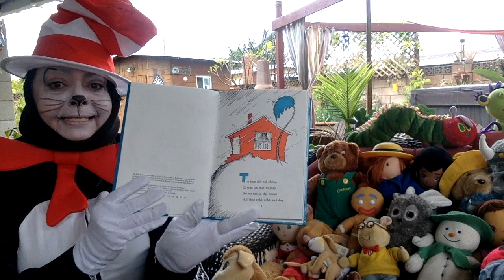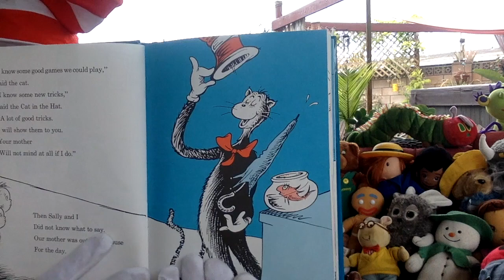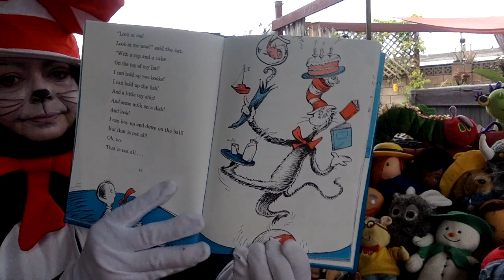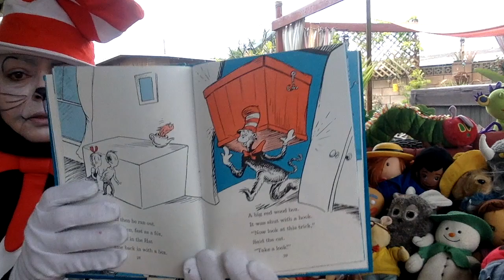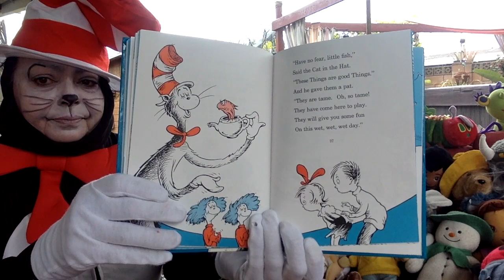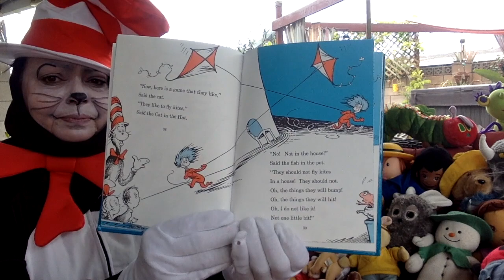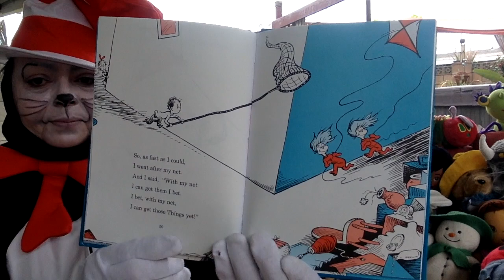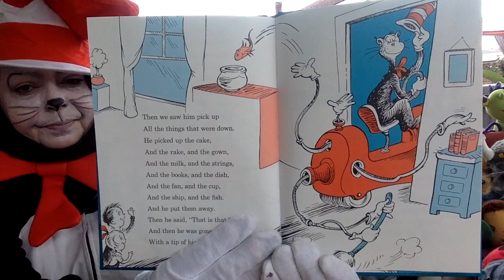Cat in the Hat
Ms. Rosa Garcia outstanding read of the book, Cat in the Hat.  You will all get a treat.